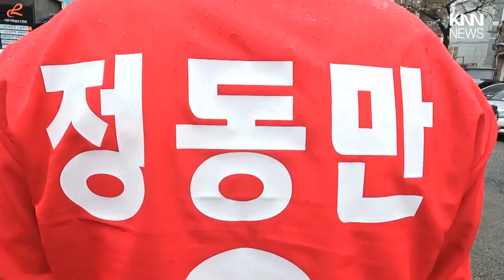기장군 선거구, 중도층 민심흡수 최대 관건 / KNN